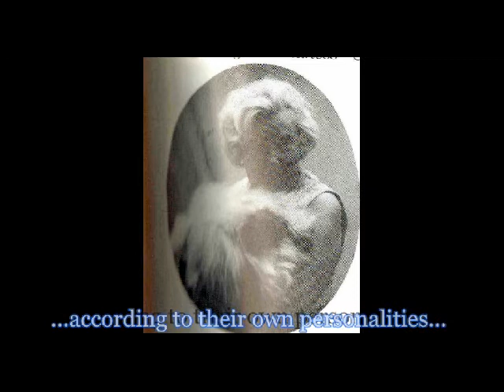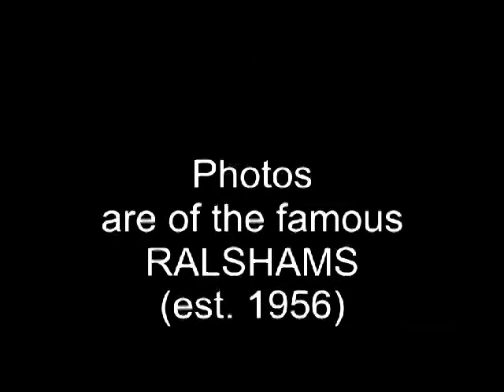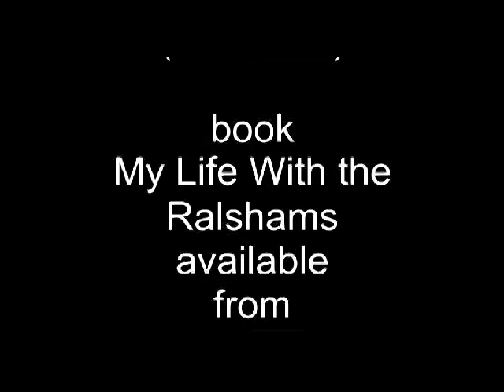Pekingese book "My Life With The Ralshams"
"My Life With the Ralshams" is a great book about a kennel which made its mark in the history of Pekingese breed; written by Carole Rogers (née Lashmar) who is not only the daughter of the kennel's founder Mrs Lashmar, but also a judge of several Toy-breeds, thus having a wider view on the Pekingese breed.

Additional vocals by peke-puppies Crickethill's Raven Rose, Red Riding-Hood, Ronja Robbersdaughter and Rockin' Robin (aged 6 weeks)